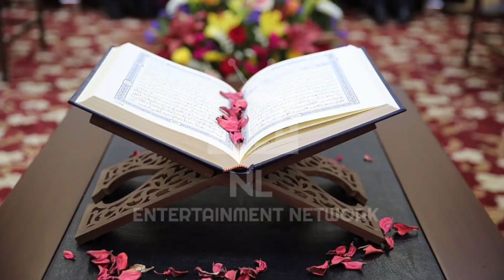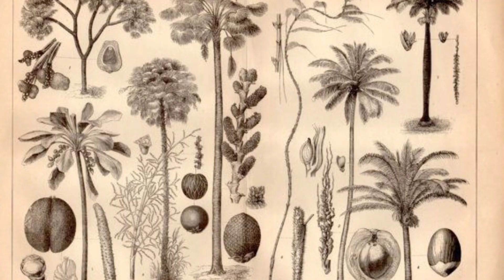INCREDIBLE FACTS ABOUT FRUITS | TAMIL | Nama local ENTERTAINMENT | NL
Welcome ,

Nama local ENTERTAINMENT

10 Incredible facts about fruits.